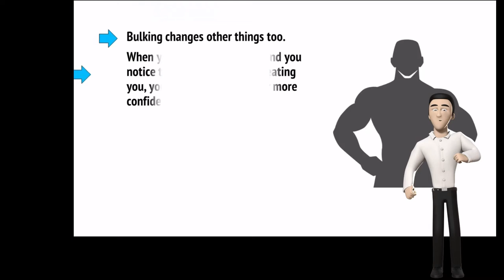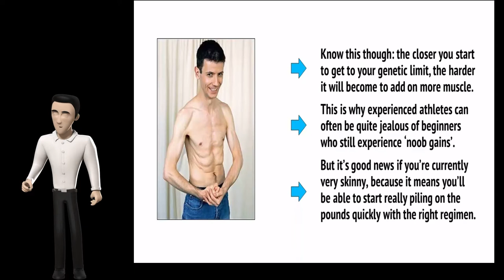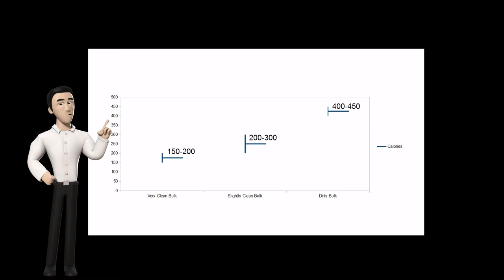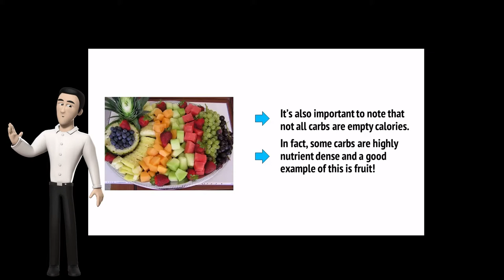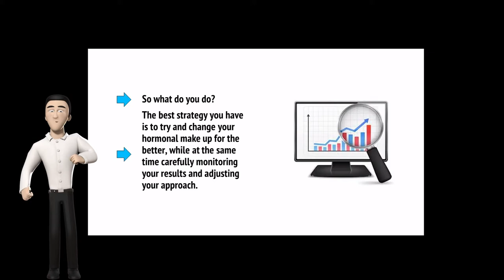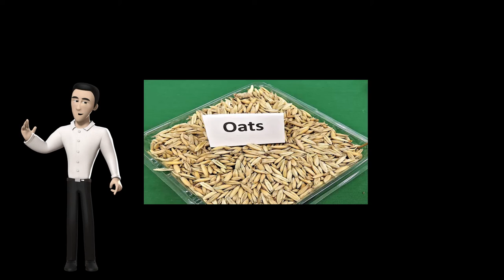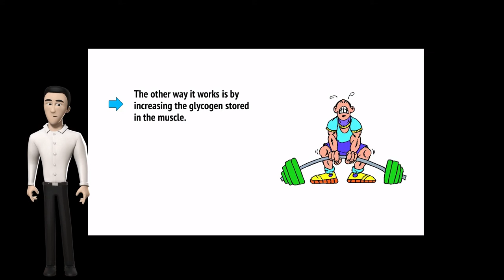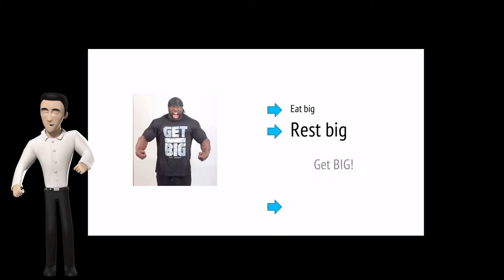HOW TO BULK UP